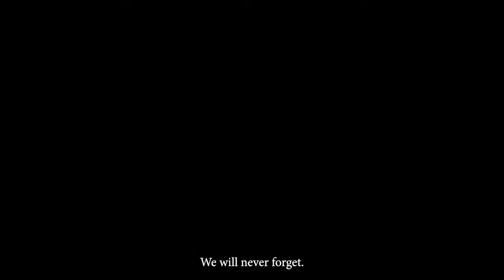SCPD Minute 9.10.21